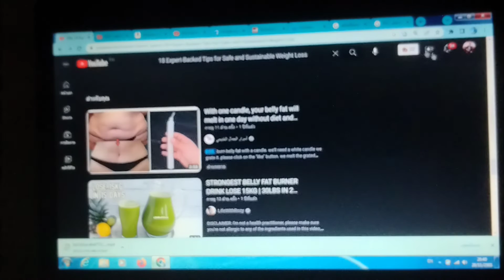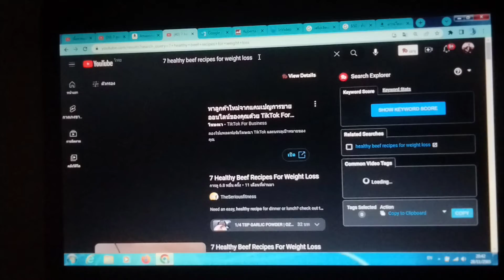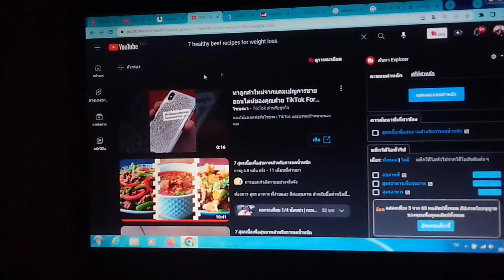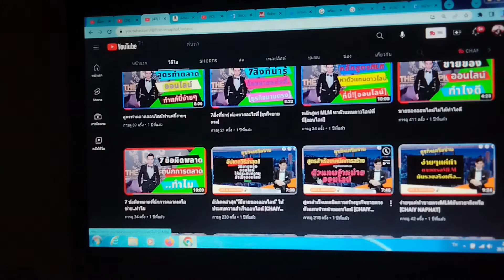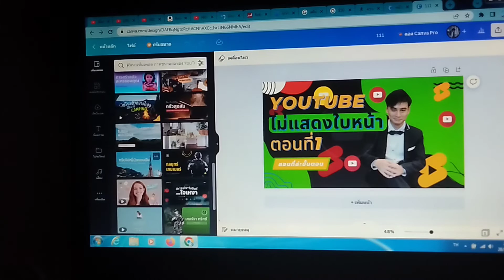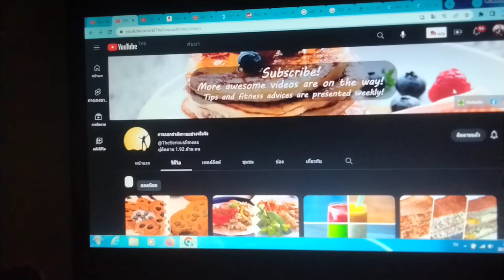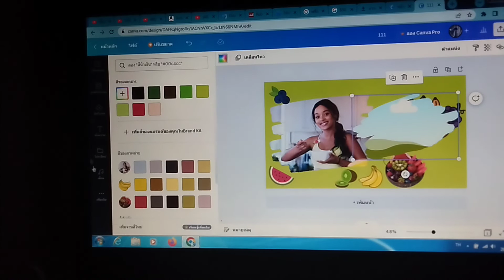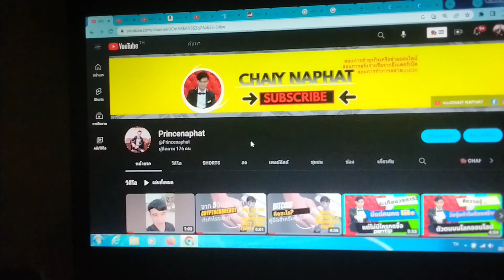รับ เงินจาก youtube shorts ไม่ต้องใช่กล้อง I ในปี2023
ในวิดีโอนี้ ฉันจะแสดงวิธีสร้างช่อง YouTube โดยไม่ให้เห็นหน้าคุณ ทุกคนสามารถทำได้โดยทำตามขั้นตอนง่าย ๆ เหล่านี้

การสร้างช่อง YouTube เคยเป็นกระบวนการที่ยาวและซับซ้อน แต่ไม่มีอีกแล้ว! ในวิดีโอนี้ ฉันจะแสดงให้คุณเห็นถึงวิธีการสร้างโดยไม่ต้องเห็นหน้าคุณ ต้องมีคอมพิวเตอร์ที่เชื่อมต่ออินเทอร์เน็ต และบัญชี YouTube สำหรับขั้นตอนการสมัคร

อยากหาเงินออนไลน์กับ youtube แต่ไม่อยากโชว์หน้า? ในช่องนี้ คุณจะได้เรียนรู้วิธีสร้างรายได้บน YouTube โดยไม่ต้องแสดงใบหน้าของคุณ เข้าร่วมกับผู้คนนับพันที่ทำรายได้เพิ่ม $1,000 ต่อเดือนโดยไม่เปิดเผยตัวตนสร้างรายได้ออนไลน์บน youtube ด้วยใบหน้าของคุณอย่างไร? ในช่องนี้

คุณสามารถเรียนรู้เกี่ยวกับวิธีสร้างรายได้ออนไลน์บน youtube ด้วยใบหน้าของคุณ ด้วยความคิดสร้างสรรค์เพียงเล็กน้อยและคำแนะนำจากผู้เชี่ยวชาญของเรา คุณจะสร้างรายได้ออนไลน์บน YouTube ด้วยใบหน้าของคุณในเวลาไม่นาน!
ขอขอบคุณอีกครั้งและขอให้สนุก